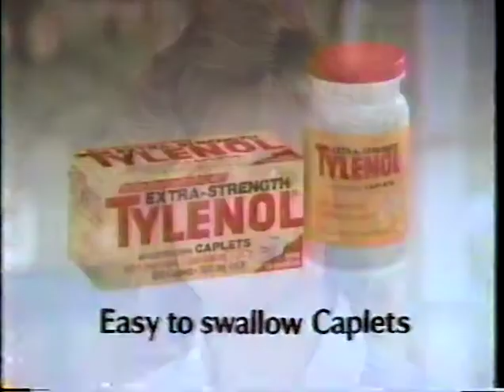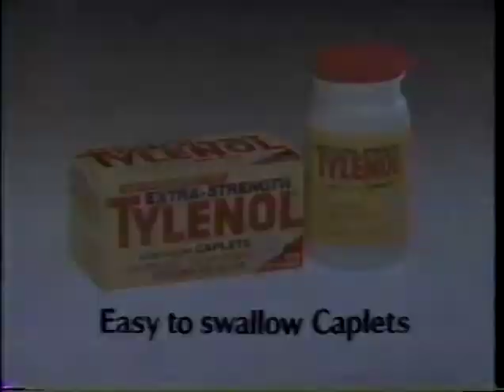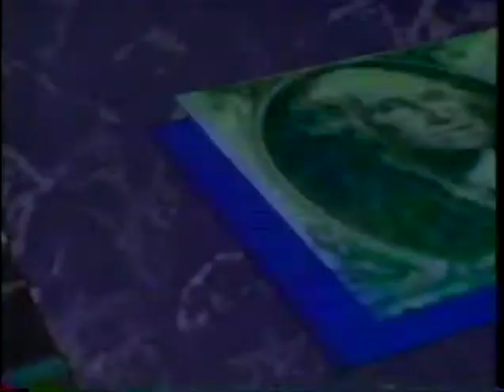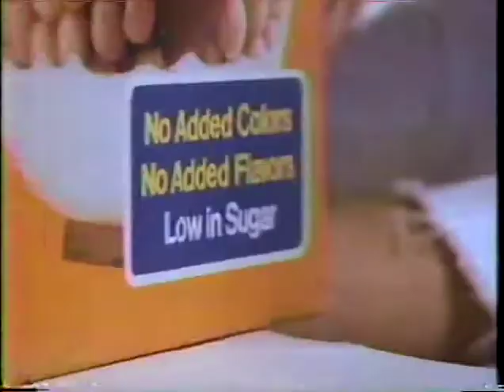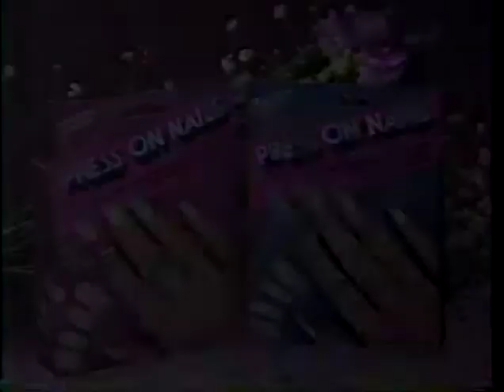Snoopy was an arsonist (1986)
-Kroger

-Tylenol Caplets (i feel like Tylenol was still in its "cleanup" phase after the Chicago poisonings four years earlier)

-Met Life

-Charles Schwab

-Doublemint

-Chiefs miniseries

-News Watch

-Kix (but why are they on a ship?)

-Lee Press On Nails

-Dentyne